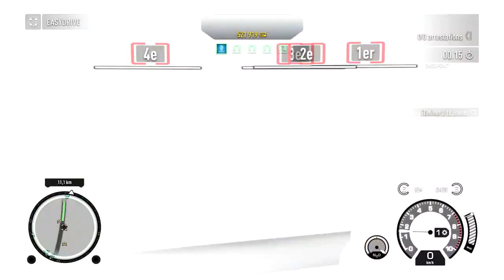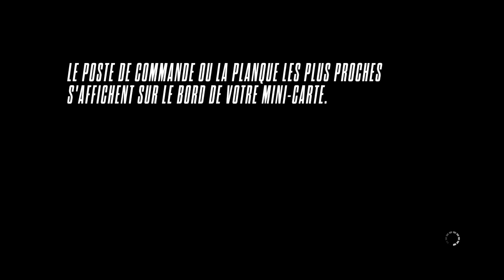Need for Speed Rivals Let's Play [FR] #44